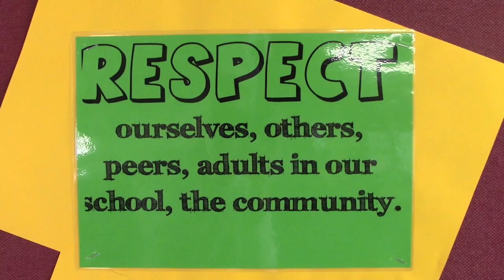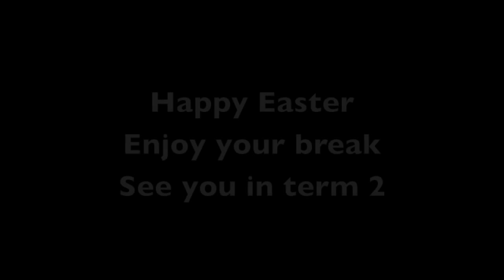Term 1 Highlights 2015 - Avalon Intermediate